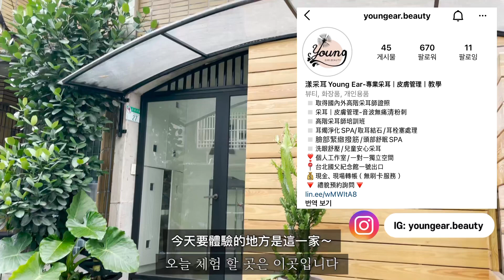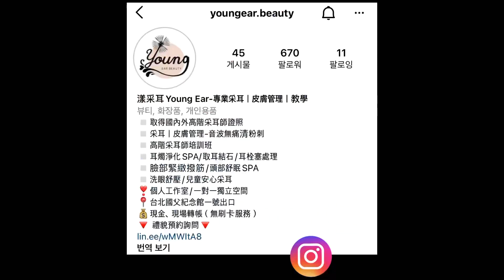采耳初體驗｜果然耳朵G點高潮!? | 귀청소 체험 후기 | 인생 처음으로 귀르가즘 느끼고 온 날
采耳體驗資訊🔻
🔹個人工作室
🔹國父紀念館站

大家好我是金金！這次影片有一點不一樣，這次我人生第一次體驗到了采耳的部分！不只是采耳，還有體驗銀珠護眼、臉部撥筋、耳燭spa！如果喜歡體驗這種項目的訂閱者們可以去體驗看看喔💓